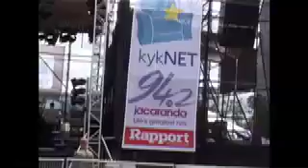Innibos veld with Rojean and Alex.mov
Alex and Rojean hung out at Kurt Darren's birthday bash 'Innibos' and chatted to some celebs,spectators and kurt himself!